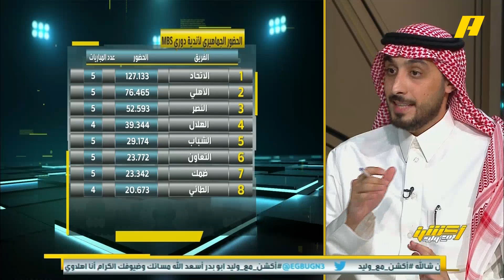محمد الدهش : الاتحاد علامة فارقة في الحضور الجماهيري ..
محمد الدهش : الاتحاد علامة فارقة في الحضور الجماهيري .. كلما اقتربنا من مراحل الحسم سيكون الحضور الجماهيري أكبر .. مباراة النصر والشباب سيكون فيها جمهور النصر متواجد وأعتقد أنه الأقرب للفوز ..